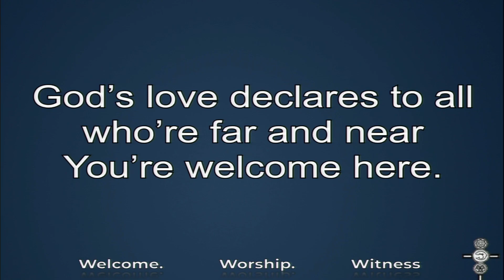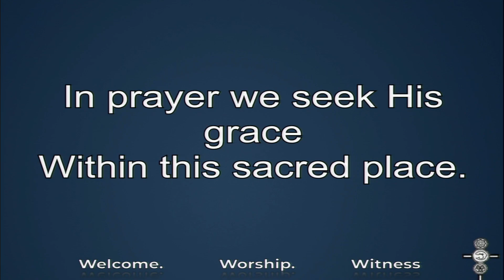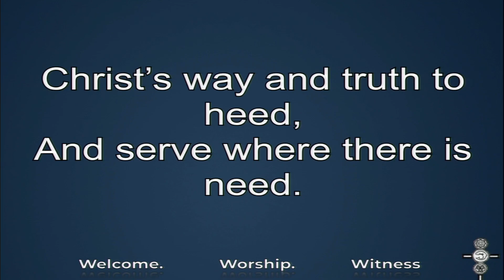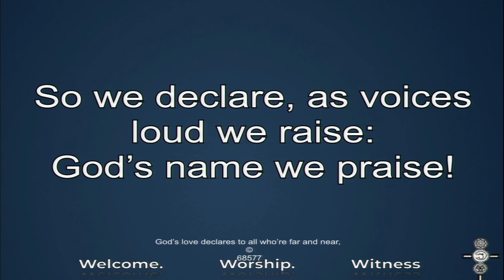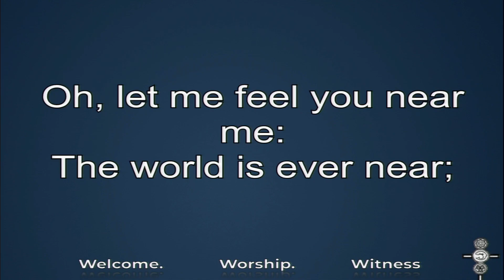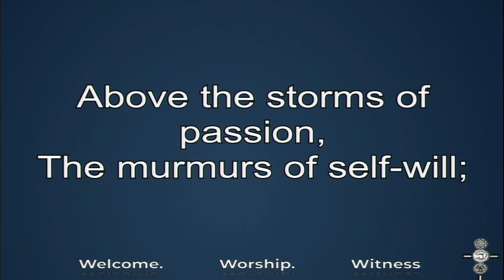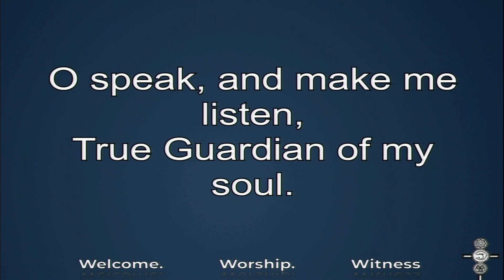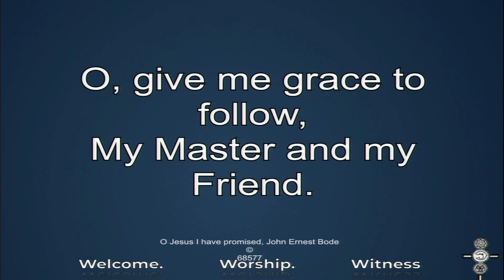Sunday 26th February - Morning Service: Martin Fair